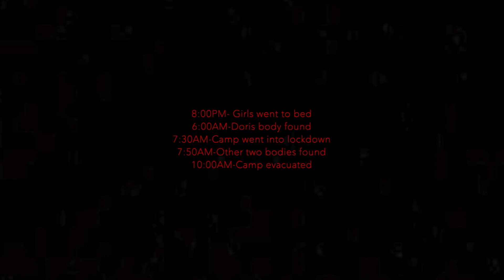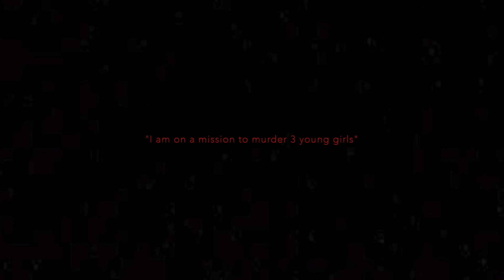The Girl Scout Murders